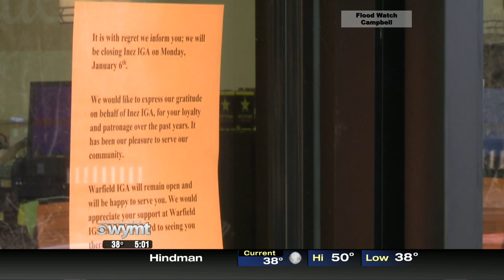Mountain News This Morning Top Stories at 5 January 2nd, 2020